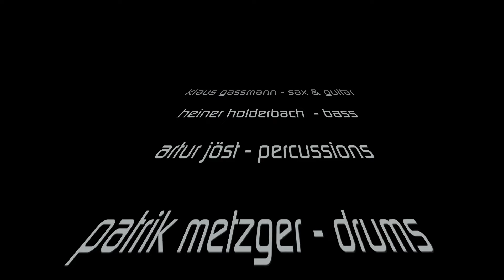"A Change Is Gonna Come" Harriett Lewis & Daniel Stoyanov - SSMR 2012 @ Theaterhaus,Stuttgart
Sam Cooke Song by Sweet Soul Music Revue 2012 @ Theaterhaus,Stuttgart
Producer: Klaus Gassmann
Musical Director: Robert Ahl
DOP: Bernd D. Behnk,OMNIPRESS Stuttgart
Camera Units: Olaf Adami, Benjamin Behnk, Christine Zimmermann, Bernd D. Behnk
Equipment: Canon EOS 5D MKII, 7D, HFG 10, OMNIFOKUS Rig & FF, Sachtler Tripod, OMNILIGHT
Post: Video Pro X4
Vocals: Stevie Woods, Jimmy James, Derrick Alexander, Alex Hutson, Daniel Stoyanov,Waldo Weathers, Harriet Lewis, Marites Dabasol-Smith, Lerato Sebele, Jimmy James
The Band: Artur Jöst, Heiner Holderbach, Christian Gasch, Robert Ahl,Hermann Peiz,Axel Welter,Jerell Fair,Patrick Metzger,Markus Schölch,
The Soulsisters: Susanne Kohl, Sabine Krawczyk, Kirsten Schad
Dancers: Laura Gscheidle, Janina Keller, Sarah Kiesecker
Crew: Fabio di Bernado - backline, Karina Gottal - catering, Michelle Johnson - tour manager, Alex Schaad - FoH, Benjamin Schlegel - light, Patrick Schmitt - monitor
Recorded on  March 3rd 2012 in full HD with Canon EOS 5d MKII, EOS 7D, LEGRIA HF G10 & OMNIFOKUS Cine-Equipment